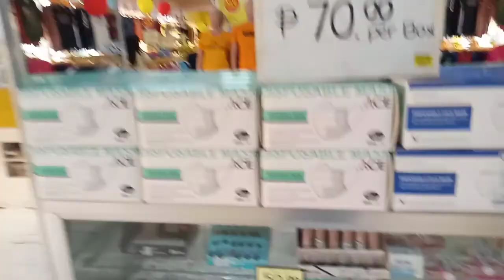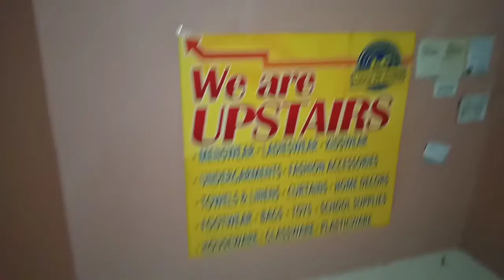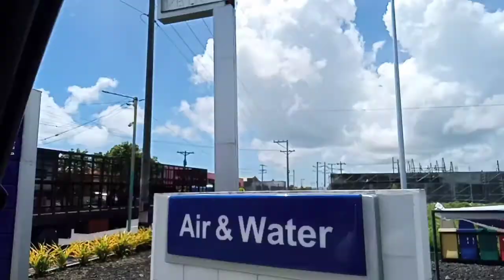BYAHENG BICOL BYAHERO BYAHENG BICOL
BYAHENG BICOL BYAHENG BICOL BYAHERO BYAHENG BICOL